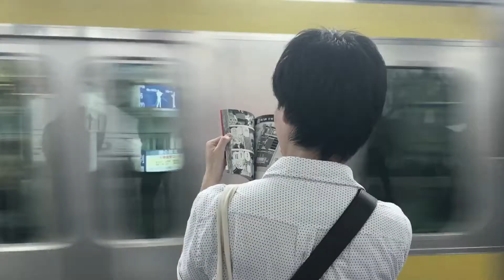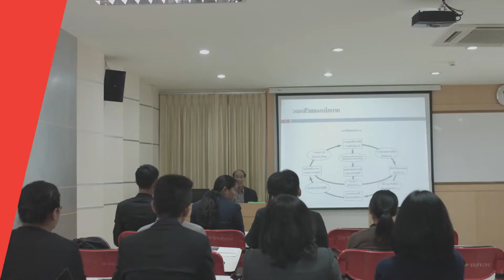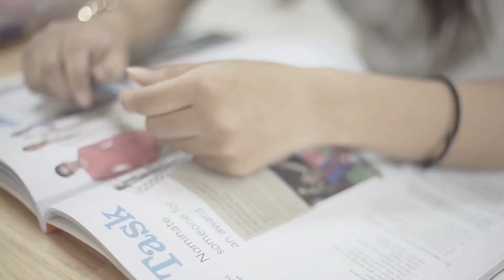Presentation Cola KKU (Eng Version)